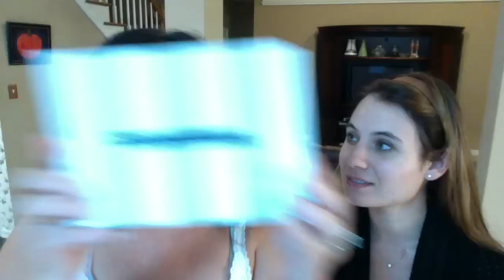Birchbox November 2015 Unboxing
Birchbox is a monthly subscription box featuring personalized beauty, skincare, haircare and sometimes food samples for just $10 a month. That includes shipping!

Products inside the November 2015 Birchbox x GlamLifeGuru Guest Editor Box:
Avene Hydrance Optimale Hydrating Serum | Full Size $36
Living Proof Perfect Hair Day Dry Shampoo | Full Size $22
Love of Color One & Done Shadow Stick in Day Trip (Warm Copper) | Full Size $10
Shiseido Ultimune Eye Power Infusing Eye Concentrate | Full Size $65
Jouer Lip Enhancer | Full Size $16